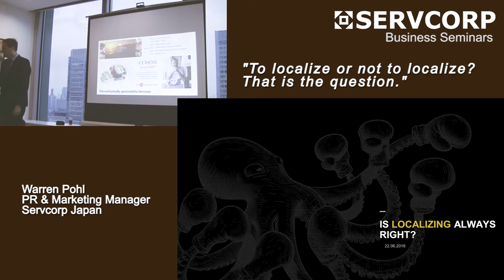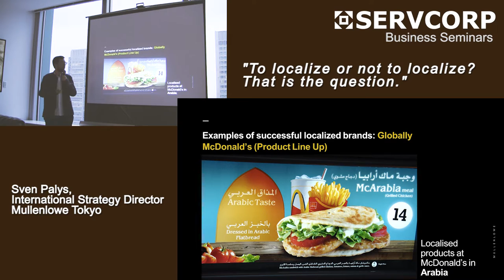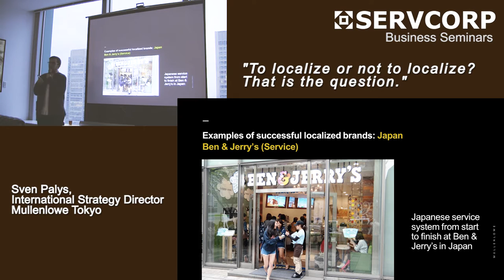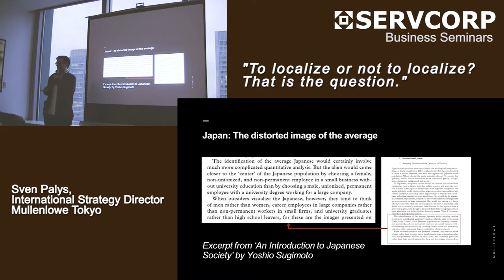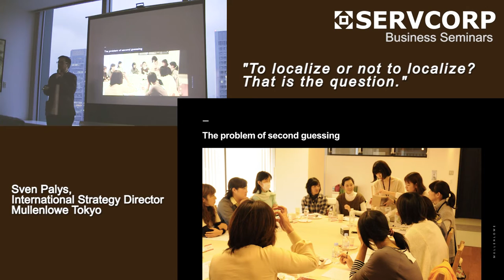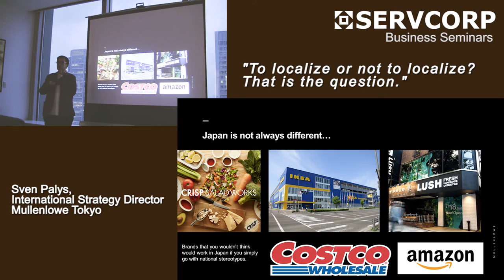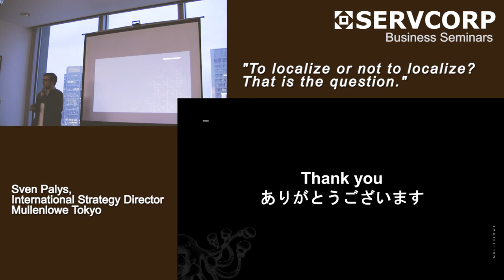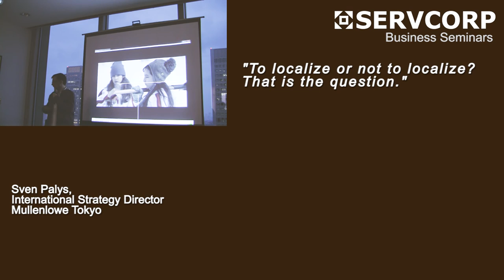"To localize or not to localize? That is the question." [ Servcorp Business Seminars ]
Speaker:
Mr. Sven Palys, International Strategy Director at Mullenlowe Tokyo
Sven is also an adjunct professor in international marketing at Keio University and director of an NPO championing human rights causes.

Presentation Details:
Many foreign businesses find the Japanese market a particularly hard nut to crack. Companies such as Vodafone, Pret, and Ben & Jerry's have failed in the past to succeed in Japan, despite immense global success. While these issues may in part be down to structural issues of logistics and set up costs, more often than not the brands lack the right angle to connect with Japanese consumers from a cultural and social angle.
To localise or not to localise is the question. How much must a company adapt to fit in. Or indeed is it actually better to ignore the signs and stick to your guns.

About Servcorp's Business Seminars:
Servcorp Business Seminar is a regular event in which we invite a guest speaker to present a topic of interest, which is preceded and followed by networking with other professionals. At Servcorp we are committed to being the world's best Serviced Office and Virtual Office provider.

This talk took place on 22nd June at Servcorp's Marunouchi Trust Tower - Main location.